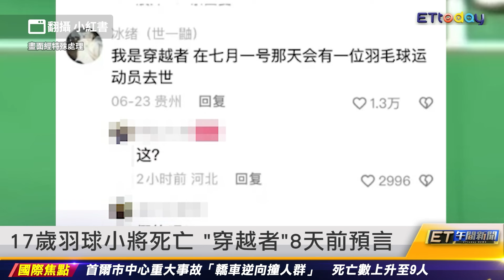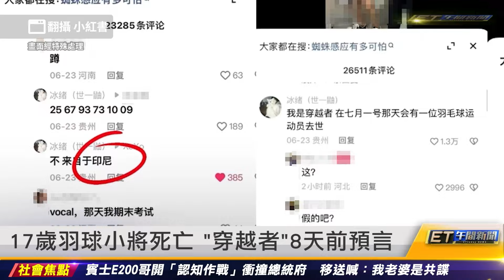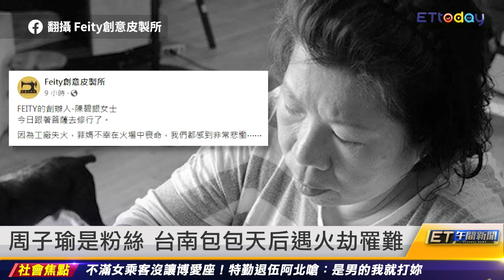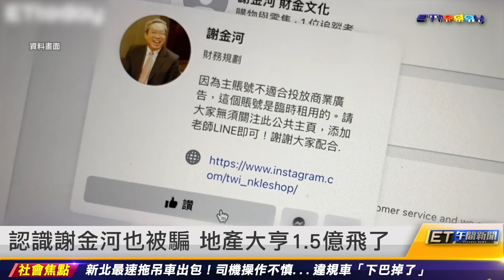17歲羽球小將亡 「穿越者」8天前預言 ｜20240702 ET午間新聞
新聞內容
17歲羽球小將死亡 「穿越者」8天前預言
周子瑜是粉絲 台南包包天后遇火劫罹難
認識謝金河也被騙 地產大亨1.5億飛了
開賓士E200撞總統府移送：我老婆共諜
不滿女沒讓座 阿北嗆：是男的就妳
女搭捷運包包燒成火球 網紅目睹曝元凶
73歲騎士切西瓜被撞飛 把手救他一命